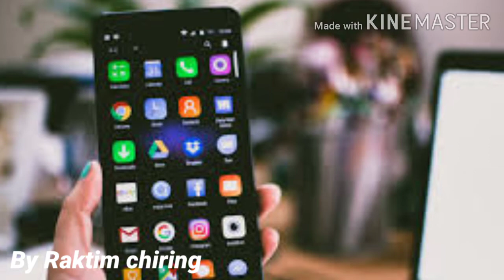News type video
In this video about News type video